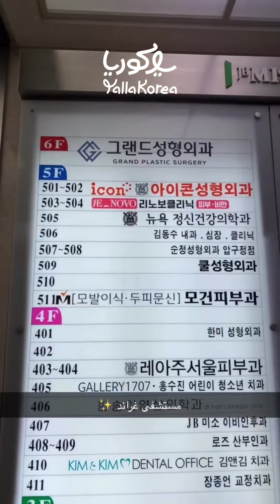يلا كوريا│جولة في مستشفى غراند لجراحة التجميل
السلام عليكم
معكم يلا كوريا

مترجمتنا الطبية أميمة من تونس تزور مسشتفى غراند لجارحة التجميل

نوفر الخدمات المتعددة لكي تأخذ جراحة التجميل في كوريا بشكل مريح
✅ المترجمة الطبية
✅ حجز موعد المستشفى
✅ المواصلات

💗 تواصل معنا عبر الواتس اب

شكرا جزيلا